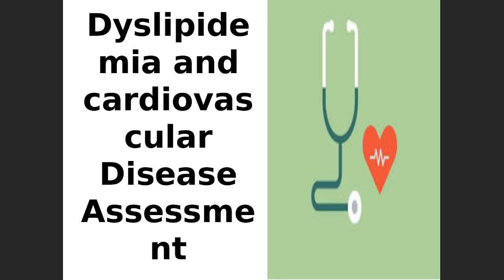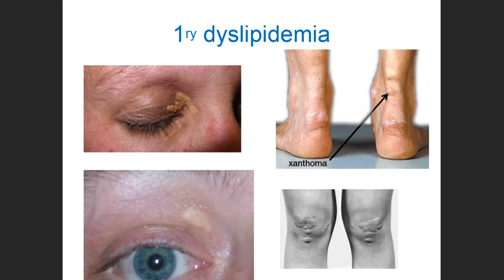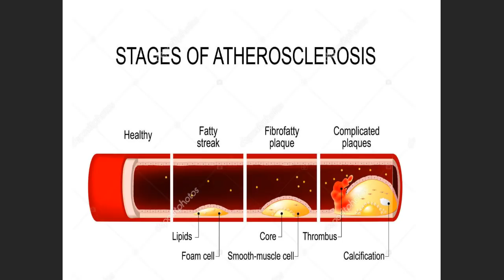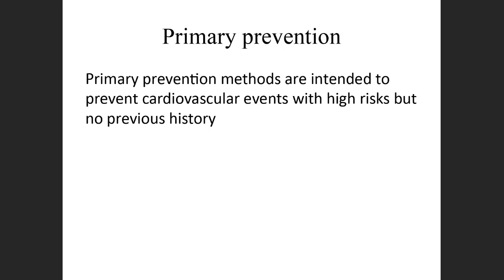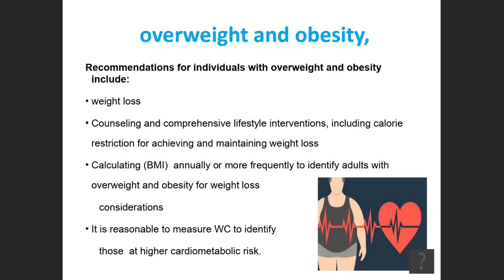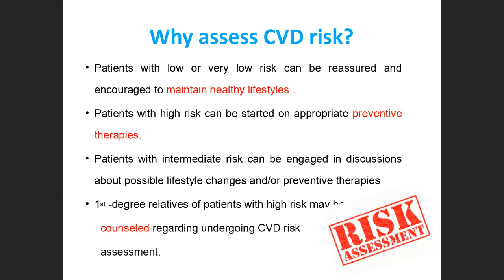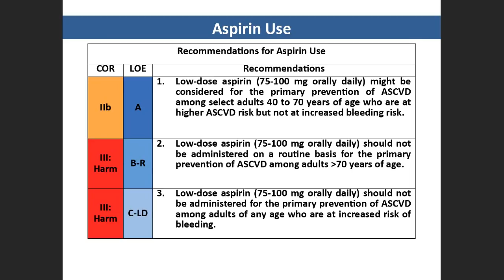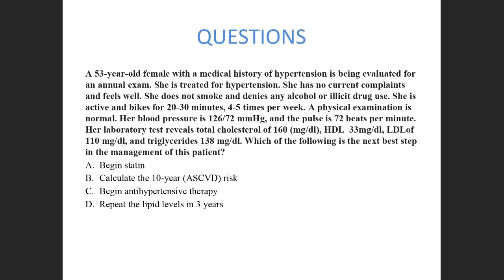EPE 2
لينك البرزنتيشن